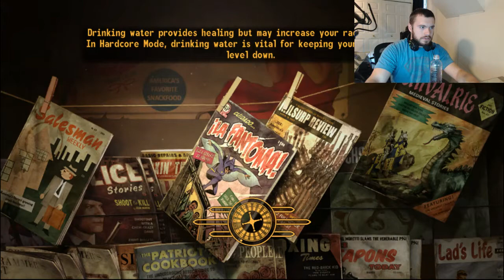Fallout New Vegas - Part 22 - Killin' Great Khans and Headed to Camp Golf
Game: Fallout New vegas and DLC
Console: PC (Steam)
Genre: Awesome (Post-Apocalyptic RPG)
Gamer: Swampfox